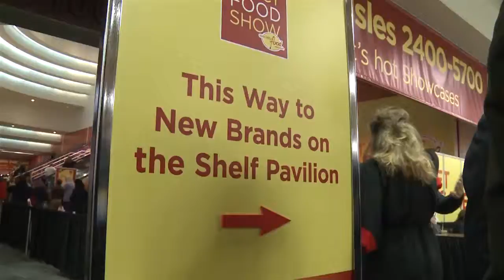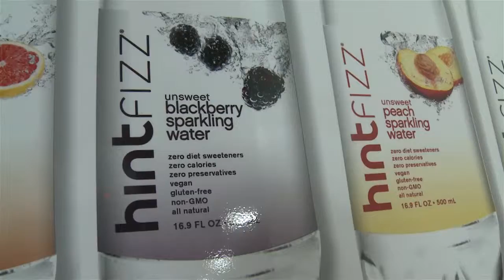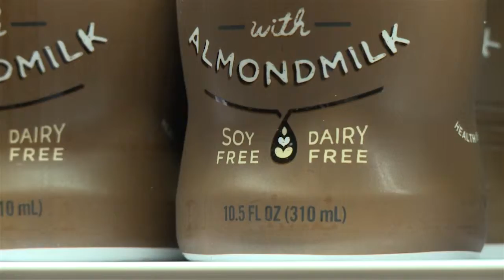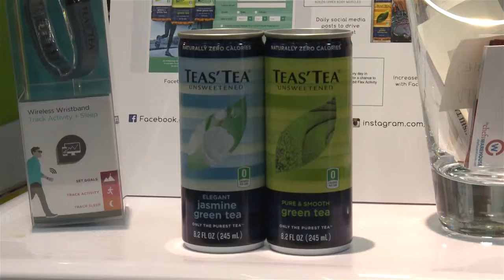BevNET's 2014 Winter Fancy Food Show Round Up